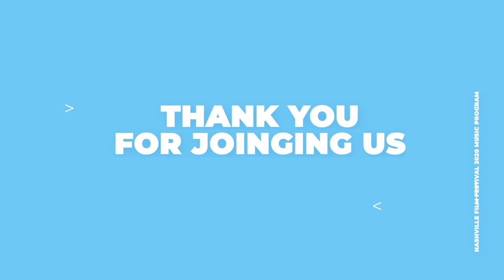Nashville Film Festival Music Program 2020 - Artist Showcase Night 2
Nashville Film Festival Music Program 2020
Artist Showcase Night 2

Highlighting the diverse music scene in Nashville with 7 incredible Nashville-based artists.

ARTISTS FEATURED:
The Foxies @thefoxies (Round Hill Music)
Cecilia Castleman @ceciliacastleman (Big Yellow Dog Music)
Reed Waddle @reedwaddle (Demolition Music / Bandwagon Red)
Jessy Wilson @jessywilson (May 3rd Records / Warner Chappell)
Jared Salte @jaredsalte (peermusic)
Juliette Reilly @juliettereilly (Anacrusis/Whizbang/EPM Music)
The Handsome Loners @thehandsomeloners (Curb|Word Music Publishing)

These two nights of showcases were recorded and produced by the Acme Radio Live team.